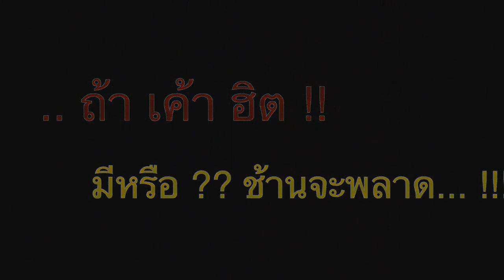ขอใจเธอแลกเบอร์โทร - The cosmos dance Thailand